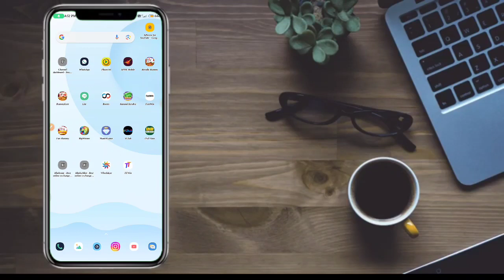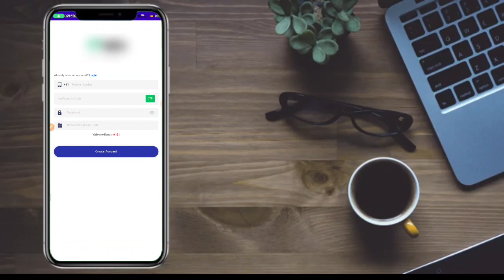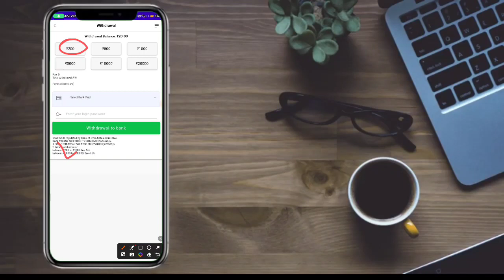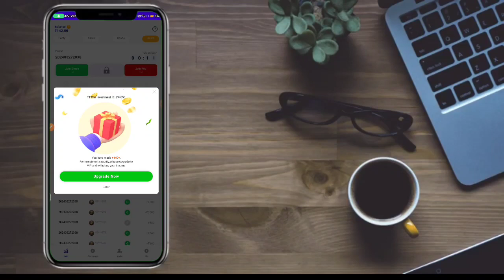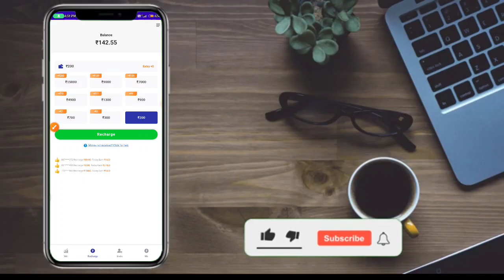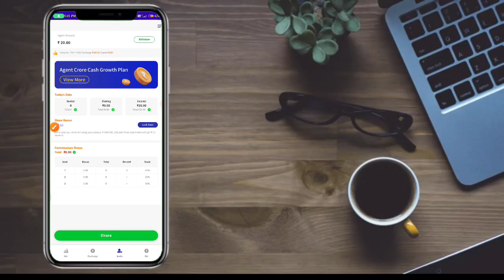New Earning App Kannada | self Earning App In Kannada | Without Investment Earning App Kannada 2024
2022 Best Self Earning App | Earn Daily Free Paytm Cash | Without Investment | New Earning App Today

________Social Media_________

-: OUR QUARIES :-
01)👉How To Make Money In Online Kannada
02)👉With Out Investment Earning App 2024
03)👉New Earning App In Kannada
04)👉Best Online Earning App in Kannada2024
05)👉 Make Free Money In Online

👇👇YOUR QUARIES👇👇
earn money playings games online
paytm games
Friends earning
 friendsearning
Friends earning
 friendsearning
friends earning
Live payment proof
friends earning
Live payment proof
Super Winner